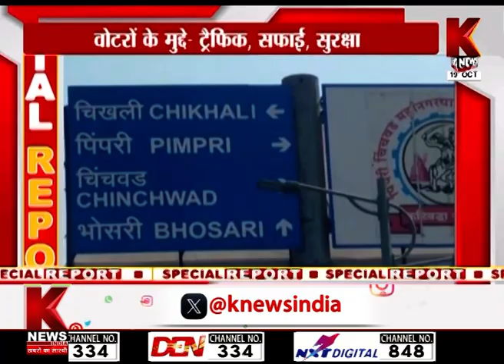महाराष्ट्र विधानसभा चुनाव में क्या हैं जनता के मुद्दे? | Special Report | K News India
Breaking News | Latest News | Hindi News | Live Update | Knews India News | Hindi News Live | Top News | Breaking

    Watch All the Latest Breaking News Around the World only On Knews India